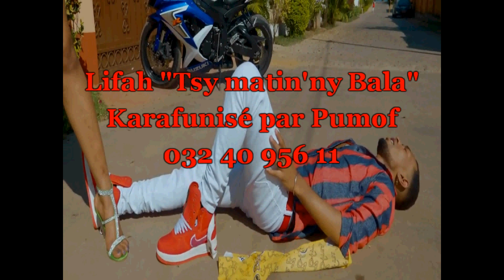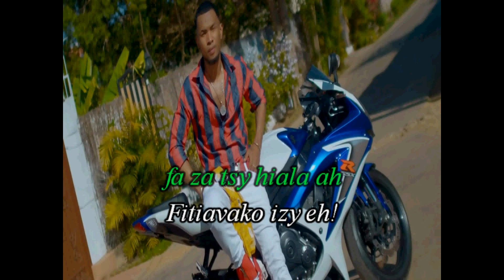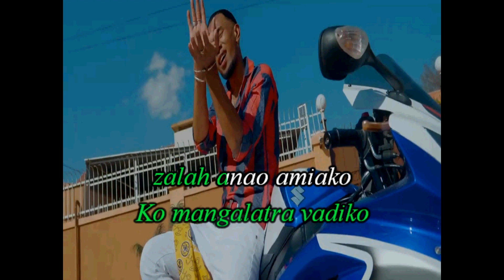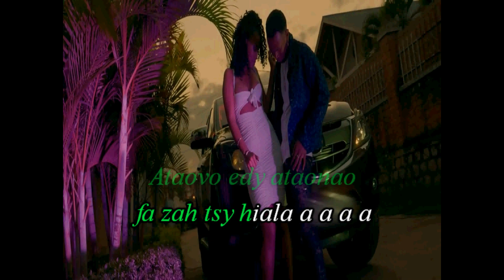Karaoké Lifah Tsy matin'ny Bala par Pumof